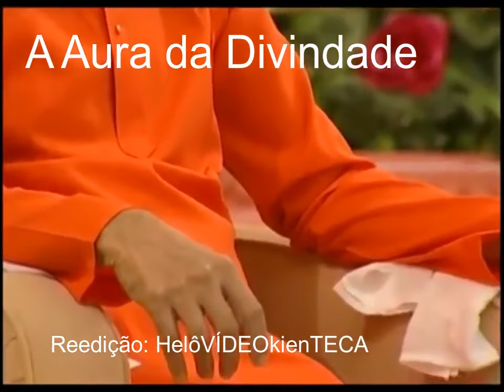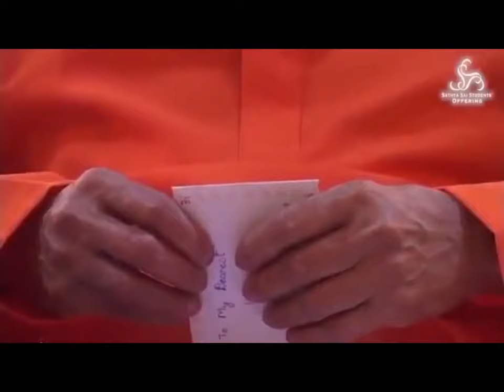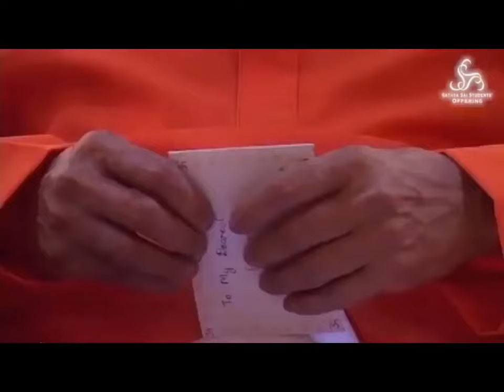A Aura da Divindade (DOC) SAI BABA (reeditado 04/2018)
Documentário que relata a vida do avatar Sathya Sai Baba, feito no início dos anos 80. Foi o primeiro que os brasileiros tomaram conhecimento através do Professor Hermógenes.

Voz da Narração: Willinton Alcântara; Voz de Sai Baba: Luís Mário Duarte; Reedição com novas imagens: Heloisa Kienteca

Direitos: Organização Sai Baba do Brasil
Este documentário foi produzido por Richard Bock (Bhagavans Theme By L.SUBRAMANIAM S.SHANKAR) na Aura Production (Hollywood Califórnia)